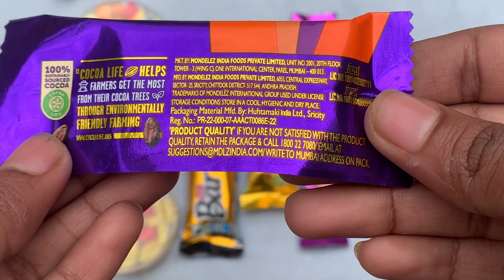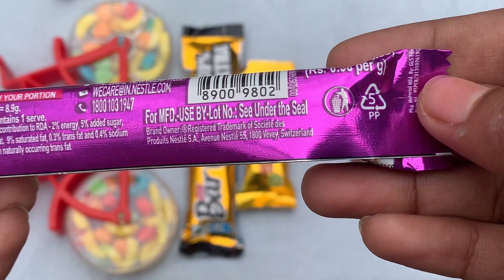Cycle candy 🍭 and lots of chocolates and candy